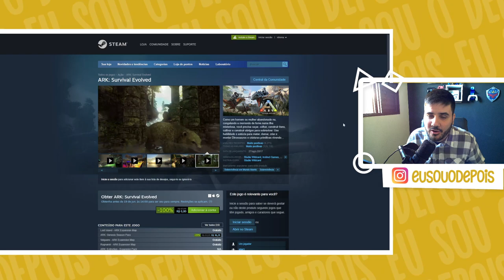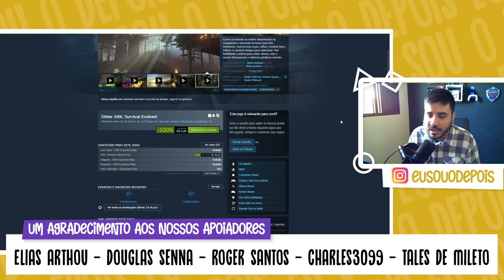ARK SURVIVAL EVOLVED DE GRAÇA NA STEAM | CORRE!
⚠ O game tá de graça na plataforma da Steam até 19 de JUNHO, então corre para colocar na sua biblioteca. ⚠

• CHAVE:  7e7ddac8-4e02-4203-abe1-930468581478